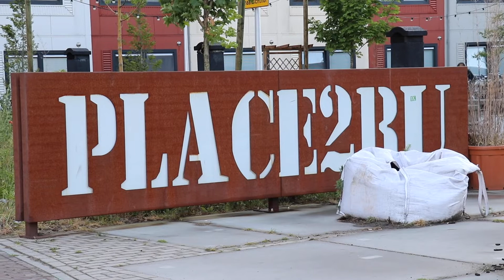Aanhouding en gewonde na steekincident in Leidsche Rijn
Zondag aan het begin van de ochtend heeft er in een wooncomplex in Leidsche Rijn een steek incident plaatsgevonden. Het incident gebeurde rond 05.50 uur aan de Kanaalzichthof bij het wooncomplex Place2BU.